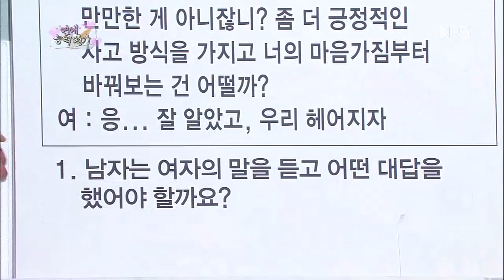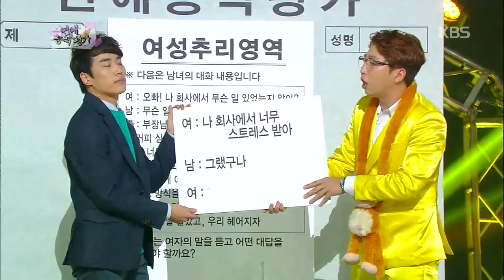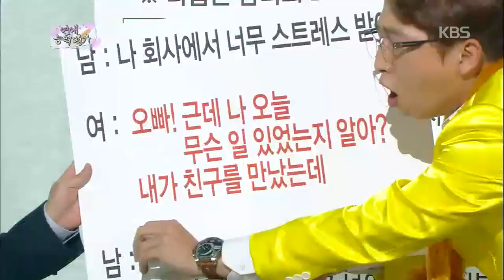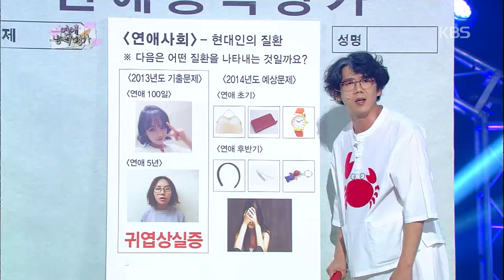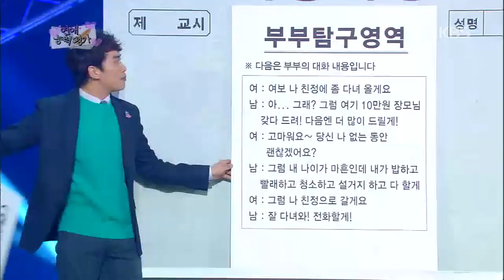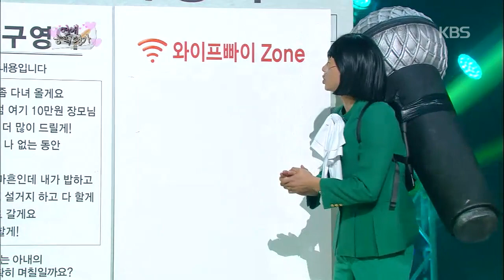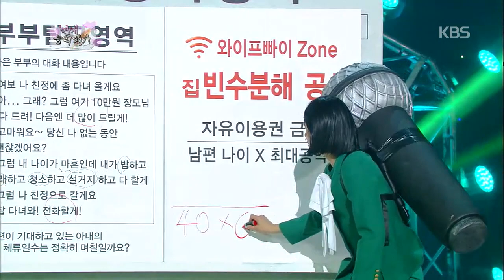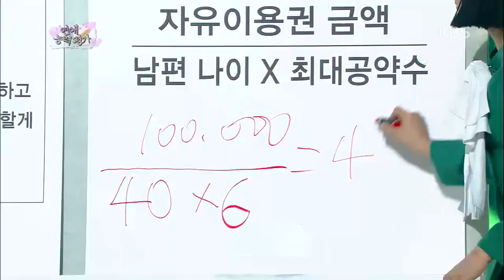개그콘서트 Gag Concert 연애 능력 평가 20141005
Title : Gag Concert